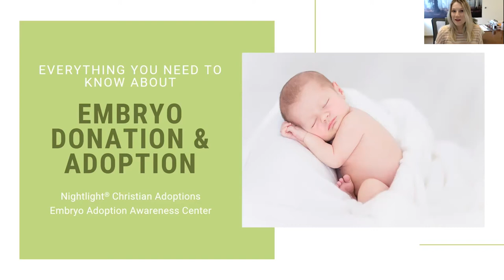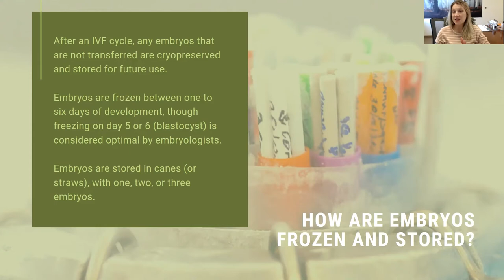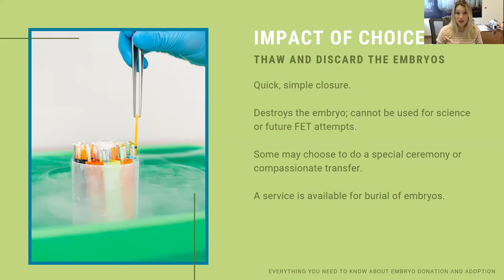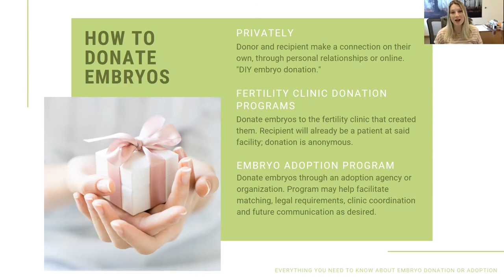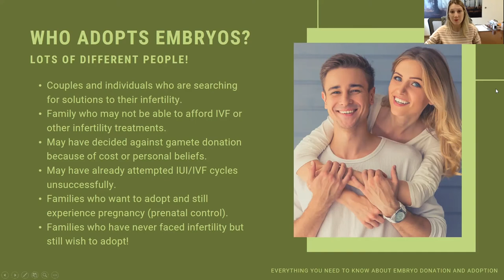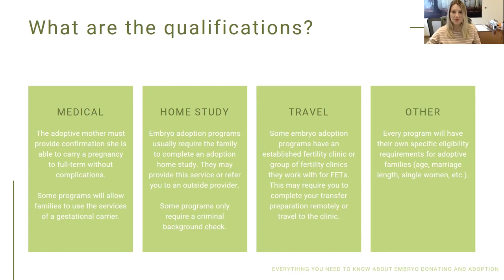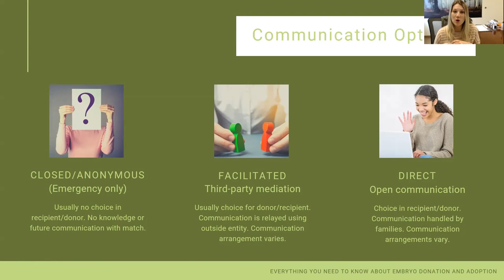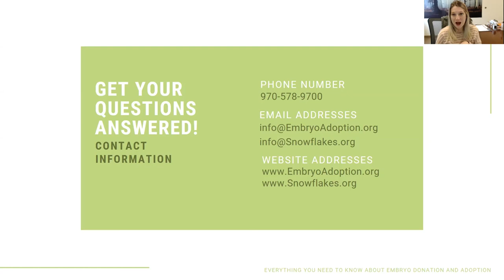Everything You Need to Know about Embryo Donation & Adoption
Interested in donating your remaining embryos? Curious about if embryo adoption is the next step in your family building journey? Learn about the fundamentals of embryo donation and adoption, a process that has allowed families the unique chance to carry and give birth to their adopted child!